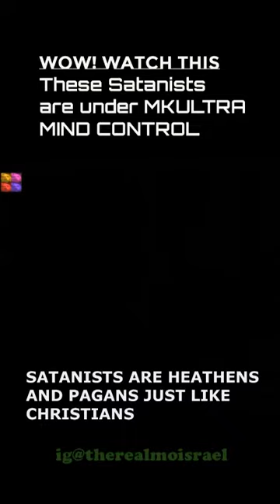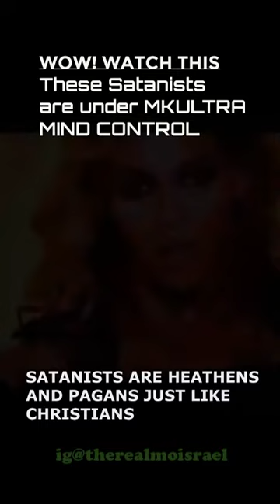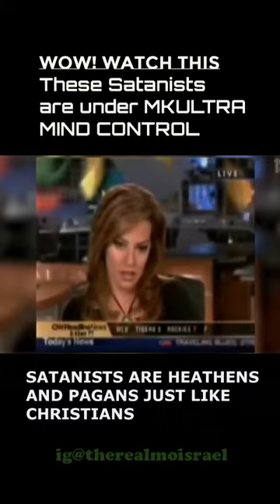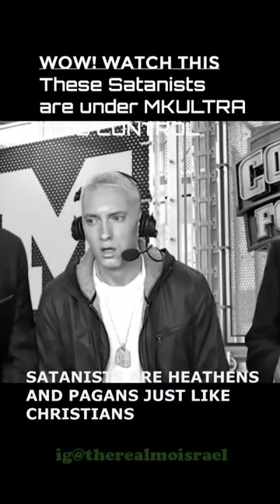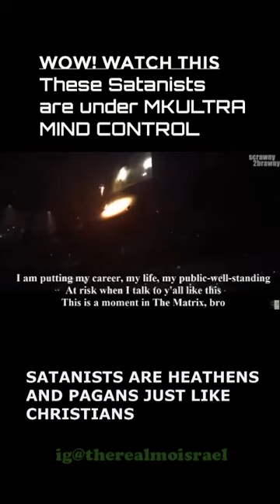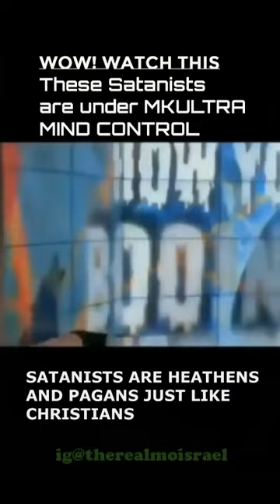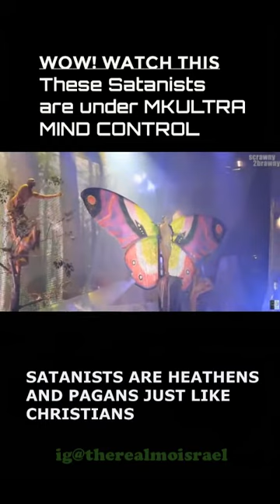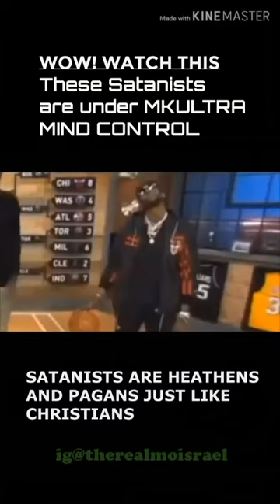501c3 MIND CONTROLLED ZOMBIES UNDER THE FALSE PROPHET CHRISTIAN INDOCTRINATION AGENDA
This series of videos depicts the actions of all those pastors who inundate their constituents with the doctrine of men and cause them to serve devils through the use of a mind control  agenda sanctioned by the United States; thereby turning the majority of church members into zombies through brain scrubbing... this is no movie ... this reality Part 1